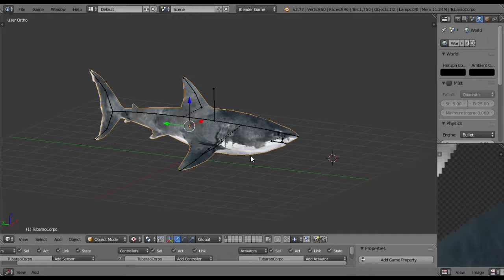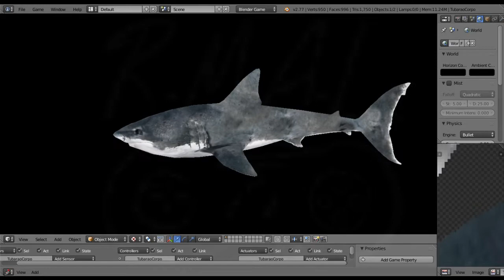A prisioneira da noite - Tubarão - Aimações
Um servo fiel da Rainha do mar.
A faithful servant of the Queen of the Sea.